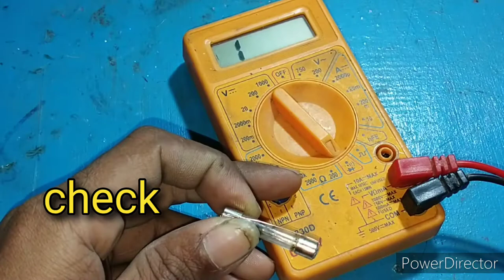How to repair dead fuse at emergency !! Emergency Fuse Repair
Hi Friends
I am Jarnab kalita
Wel come to our YouTube channel Tachnical Jarnab

     Dosto Is video me Maine aapko dikhai hai Demage Fuce repair ke bare me kuch achchi tips ki poori koshish ki hai ummeed hai mera ye video aapko pasand aayegi.
     Is Video me aapko dikhaye hai Demage Fuce kaise hum aapne ghar me aram se repair kar ke dubara use kar sakte hai.
es keliye hame shrif ek copper wire sahiye,
es fuce ko aap loge kahi bhi laga sakte hai,
or 100% work karega.

content cover..

How to repair dead fuse at emergency
Bike Fuse issue
Car Fuse repaire
Spike Guard fuse repaire
emergency solution
how to
car fuse box
emergency fuse repair
blown fuse
bike fuse issues
car fuse repair
emergency fuse
car fuse box repair
electronic
electrical
How to
repair
dead
emergency
How
Fuse Repair
Fuse Not Working
Burned Fuse
Recylce a fuse
Reuse a Fuse
Cartiage Fuse
Fuse Problem
Solder a Fuse
Damaged Fuse
Fuse Problem Solving
Best Fuse
Home Repair
House Repair
Ups Fuse Repair
Inverter Fuse Repair
Extension Box Fuse Repair
Home Made Repair
Easy Fuse Solution
Emergency Fuse Repair
Reusing a fuse
glass fuse
blown fuse
DIY
tripped fuse
broken fuse
Repair
fuse

Tachnical Jarnab
Me mere channel me only home made Tachnical project ke banane ke tarika de ti ho . Me mere project me only  50 % waste material used karti ho

Okay